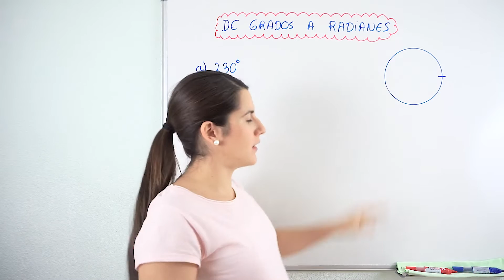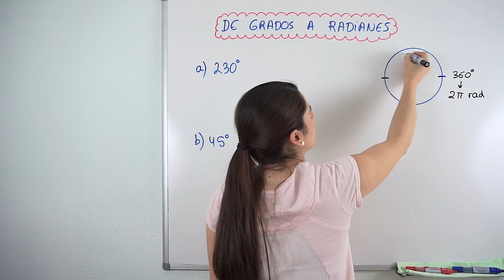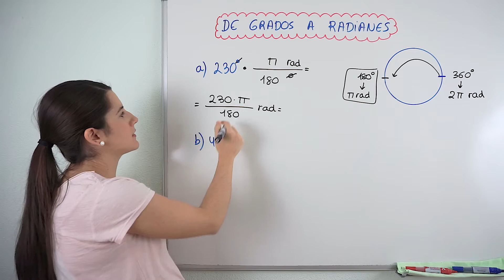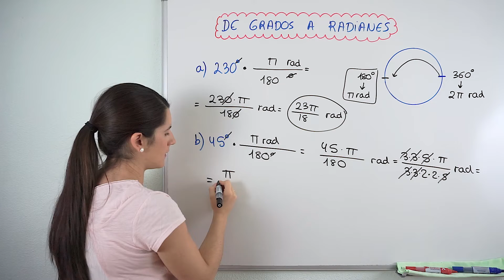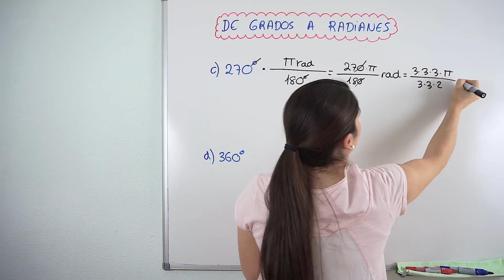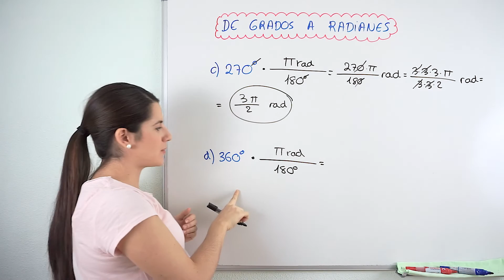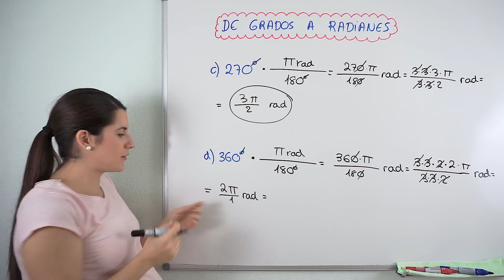Convertir GRADOS en RADIANES 🌝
En este vídeo te enseño a pasar de grados a radianes haciendo varios ejemplos de diferente dificultad.

Las unidades para medir ángulos son los grados y los radianes.
Grado es la medida de cada uno de los ángulos que resultan al dividir el ángulo recto en 90 ángulos iguales.
El radián es el ángulo plano que, teniendo su vértice en el centro de un círculo, intercepta sobre la circunferencia de ese círculo un arco de longitud igual al radio.
El ángulo completo abarca toda la circunferencia, por lo que son 360 grados. Esos 360 grados equivalen a 2π radianes.
Partiendo de esa equivalencia podemos convertir grados en radianes y viceversa.

⏰ TIEMPOS:
00:00 Introducción
00:15 230º
02:42 45º
04:03 270º
05:00 360º